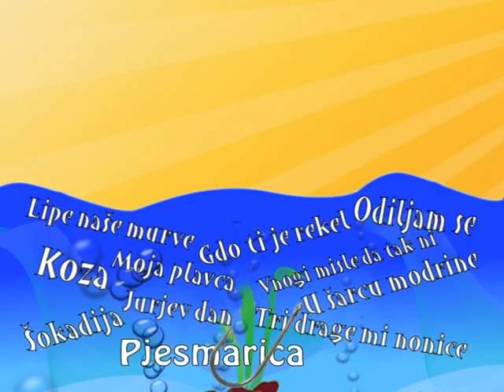Hanibal Lucić "Jur nijedna na svit vila"